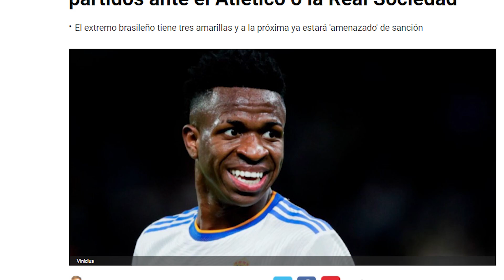Vini vuelve con un buen PROBLEMA bajo el brazo para Ancelotti